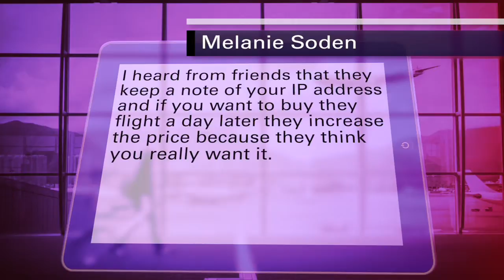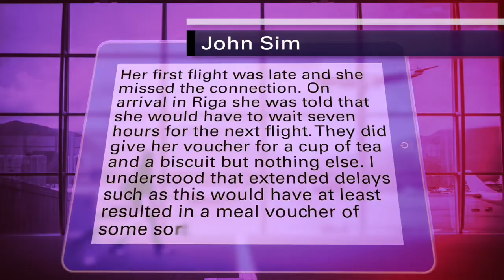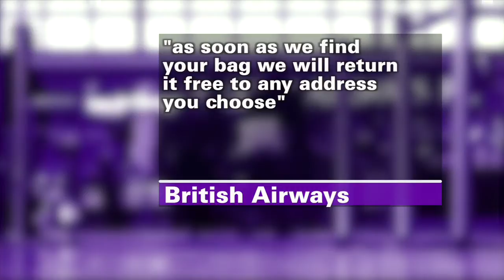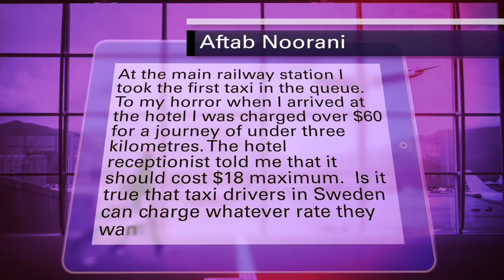FT-TCL-nov21st2013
This video is about FT-TCL-nov21st2013